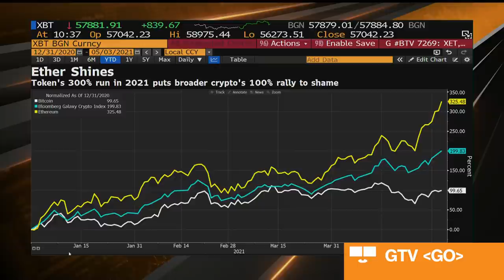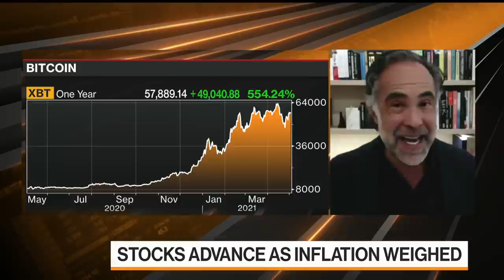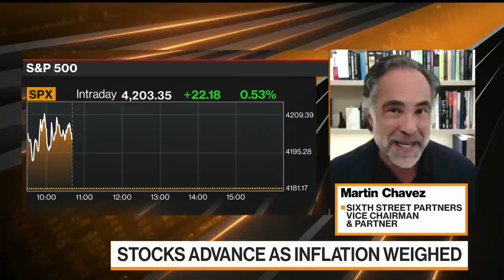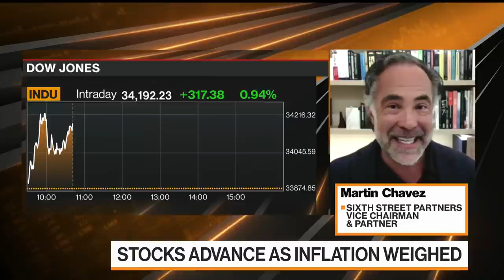Marty Chavez on Private Capital, Regulating Big Tech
May.03 -- R. Martin "Marty" Chavez, vice chairman and partner at Sixth Street Partners, discusses his expanded role at Sixth Street, private capital investment strategy, and the outlook for big tech regulation on "Bloomberg Markets."